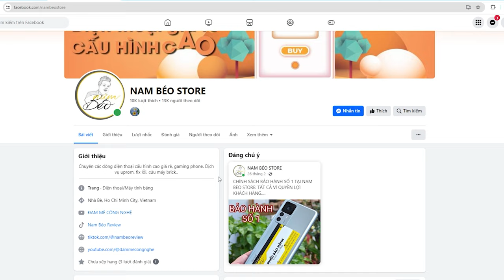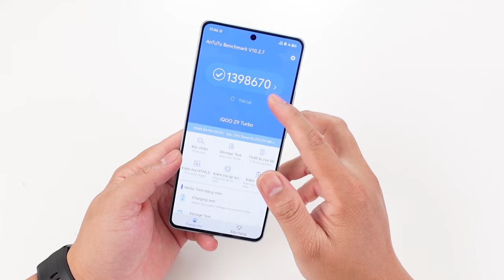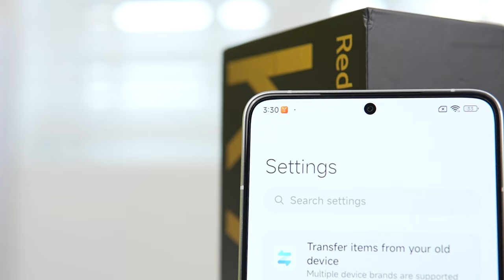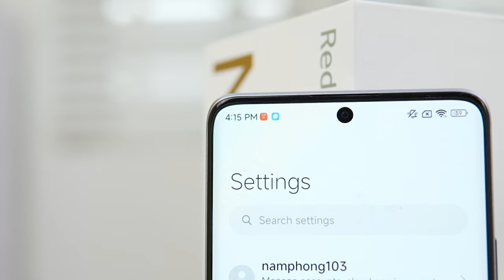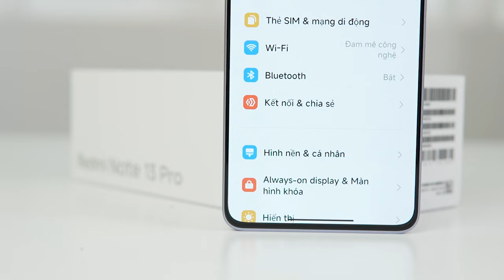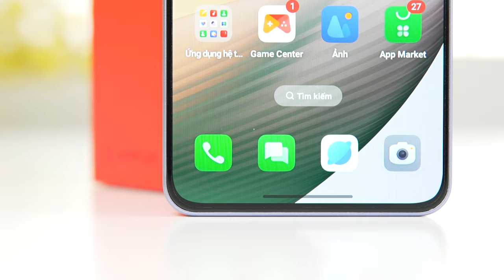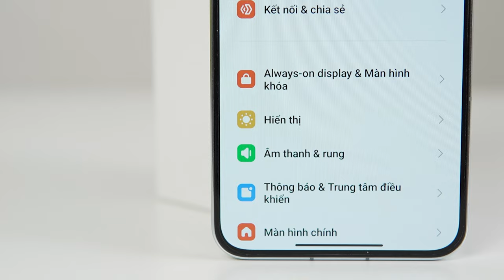TOP ĐT CẤU HÌNH KHỦNG GIẢM GIÁ MẠNH TẠI NAM BÉO STORE THÁNG 11 !!!